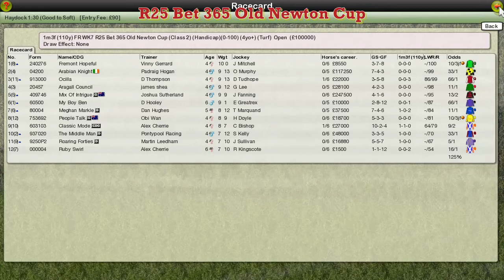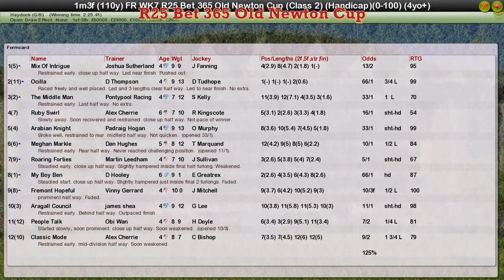FR WK7 R25 Old Newton Cup